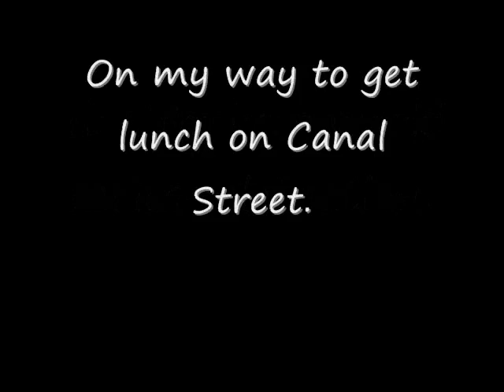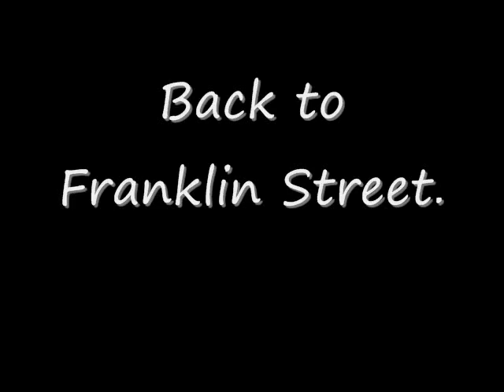THE YANKEES WORLD SERIES CELEBRATION. 2009.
The Yankees world series celebration. Even though I am not a baseball fan the event and the fans made my day. I also work in the area and I was on my way to get some lunch.